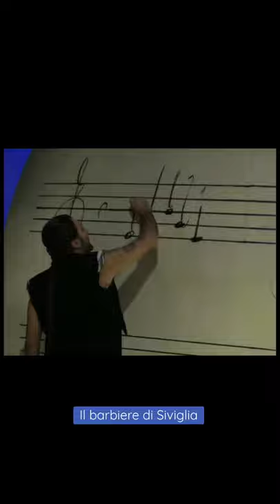Il barbiere di Siviglia - Klagenfurt